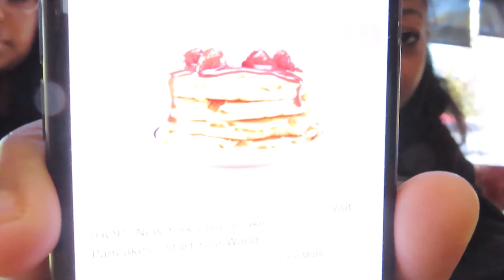Savanah Trip Part ll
Hi, this is the family going on vacay we explore savannah.